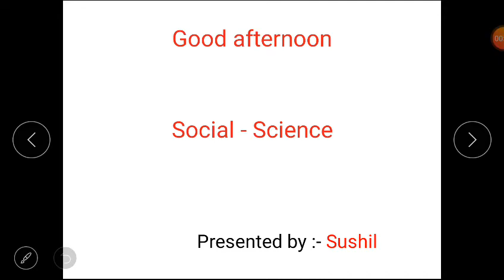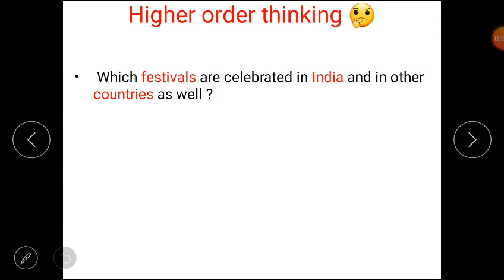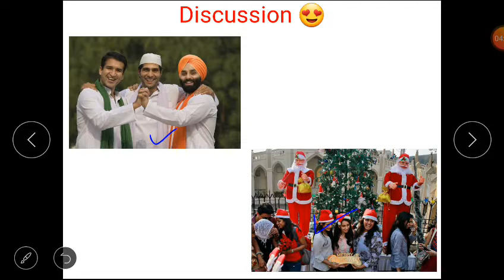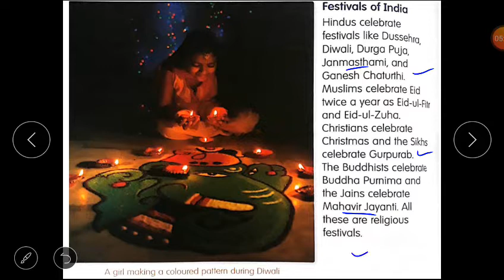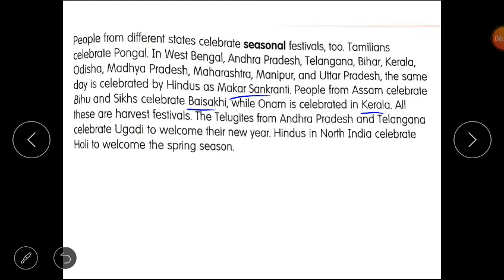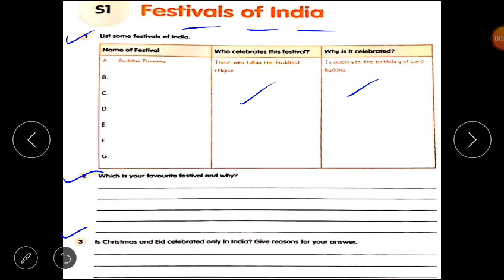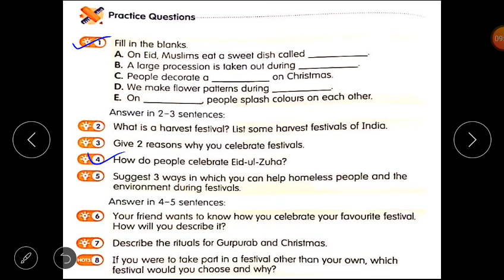Class 4(S.S)-- Lesson 1(Festivals of India) of block 13(Celebrating Festivals).